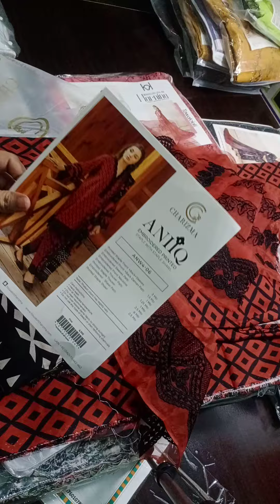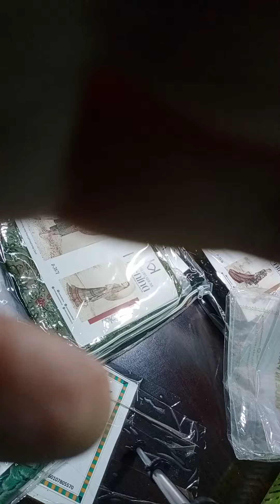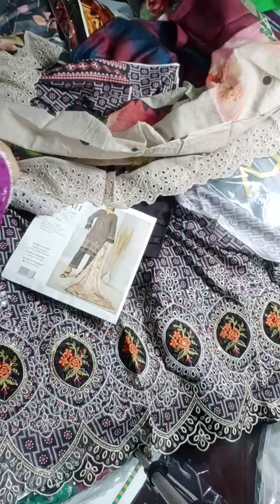Diamond 💎 Joday lelo Session DC free CHARIZMA TAWAKKAL Winter 🥶 Summer 🌞vlogs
make your wardrobe trendy with our beautiful clothing store trendy clothes fancy dresses lawn duptta embroidered dresses stylish dresses